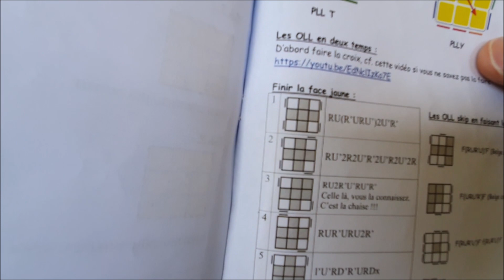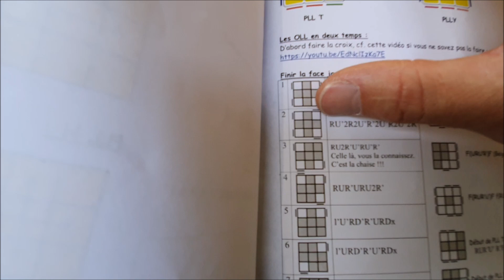Apprendre la méthode intermédiaire : Etape 3.a) les OLLs à 4 coins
Cette fois ci on s'attaque aux OLLs en deux temps et on commence par les deux OLLs qui permettent d'orienter 4 coins.

Le manuel en format A5 (celui que j'ai dans la vidéo)